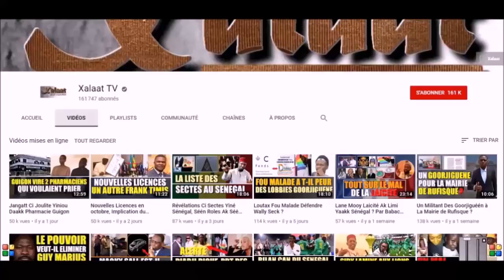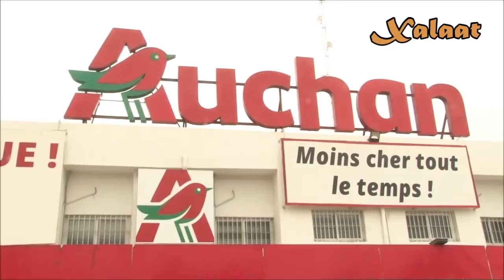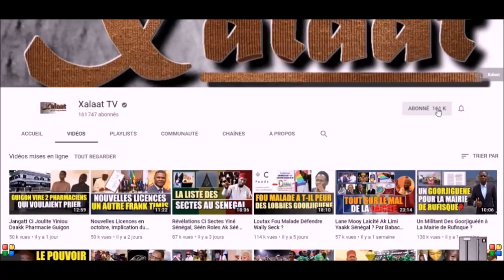Jangatt Ci Jaffé Jaffé Tabaski Bi Ak Xooxatal Gui Macky Sall Nékéé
Cette vidéo est une analyse sur les difficultés de la fête de Tabaski 2019 et sur les interpellations et arrestations des activistes dans le but de les intimider.